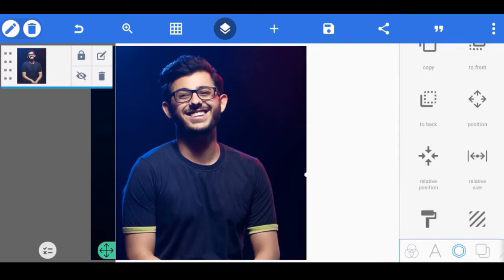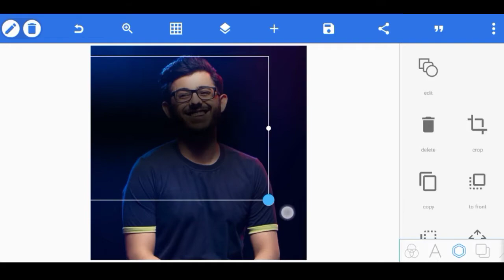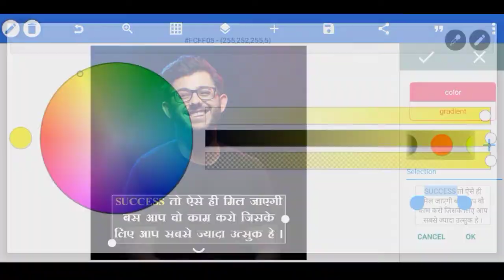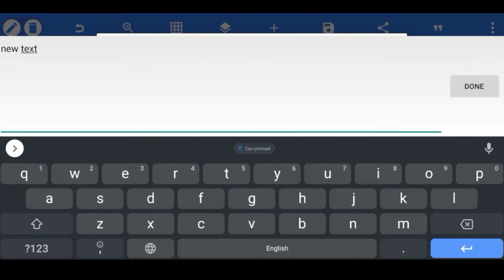How to make motivational Instagram Post || Fact Instagram post design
✓MUST WATCH

✓YOUR QUIRES

1. how to create Instagram post
2. professional Instagram post
3. motivational Instagram post
4. how to make motivation Instagram post
5. how to make Instagram page
6. how to design Instagram post
7. how to make fact Instagram post
8. motivational Instagram post kaise banaen
9. fact Instagram post kaise banaen
10. pixel lab mein Instagram post kaise banaen
11. mobile mein Instagram post kaise banaen
12. motivational post mobile mein kaise banaen
13. how to design motivational post
14. carryminati Instagram post
15. Hindi post kaise banaen